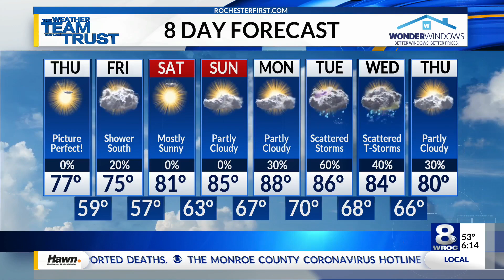ROC Brewing Co. reopens Thursday after renovations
ROC Brewing Company will be reopening Thursday with some new updates.